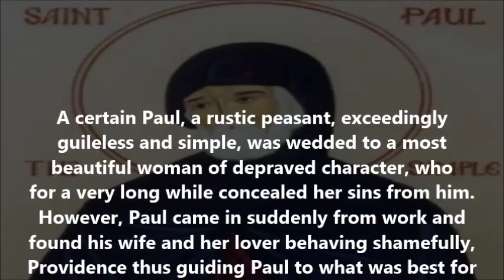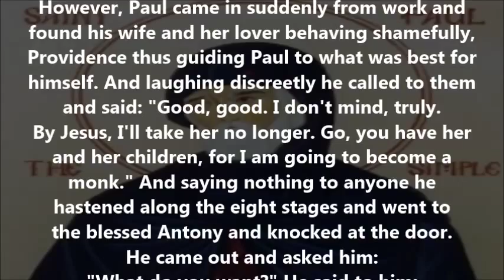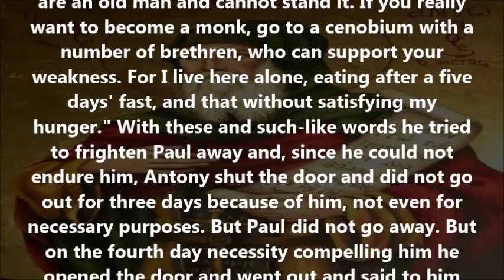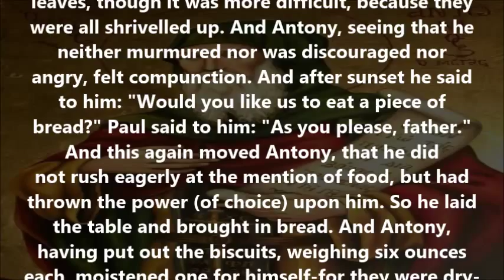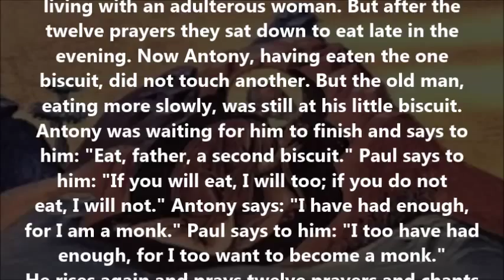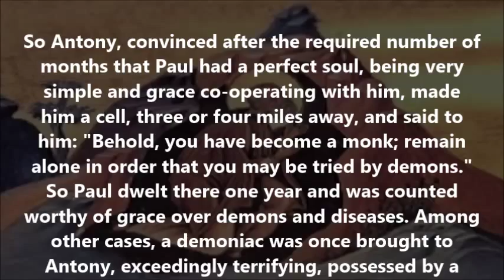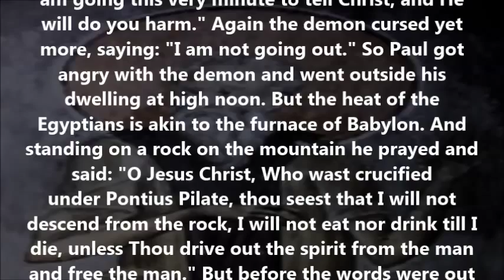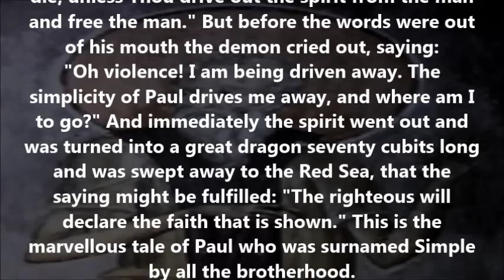The Life of St. Paul the Simple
(Taken from "The Lausiac History of Palladius")